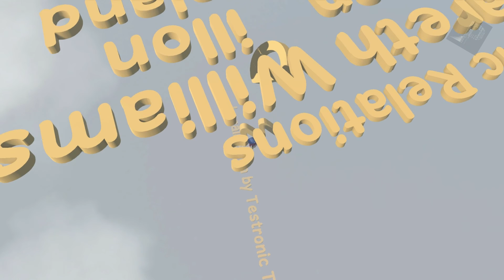[Human Fall Flat] #4[END] น้องฝนการไฟฟ้า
ใช้จอย XBOX เล่นนะครับ
ด่านสุดท้ายแล้วจ้า Stage8:Factory
มาดูสกิลช่างของน้องฝนกัน
แถมวิธีผ่านมากกว่า1ทาง55555+